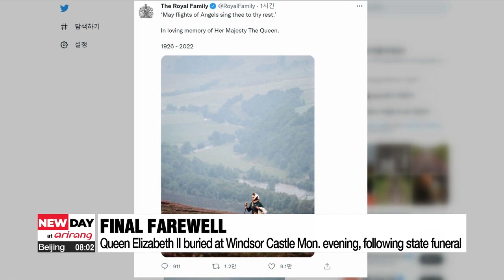Queen Elizabeth buried at Windsor Castle Mon. evening, following state funeral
英 여왕 '세기의 장례식' 엄수… 찰스 3세, 내년 봄 대관식

Britain and the world paid a final farewell to the nation's longest-reigning monarch on Monday.
Queen Elizabeth the second has now been buried alongside her late husband,... Prince Phillip,... at Windsor Castle.
Kim Hyo-sun starts us off.
The Imperial State Crown - the symbol of the monarch's power and governance - was removed from Queen Elizabeth's coffin, during her committal service on Monday.
This marked the end of the late Queen's reign.
Some 8-hundred guests attended the service at St. George's Chapel in Windsor Castle,... before the Queen's burial.
Later in the evening,... in a private family service,... the Queen was buried alongside her husband,... Prince Phillip,... who died last year at the age of 99.
Windsor Castle is the resting place of over a dozen kings and queens,... including Queen Elizabeth's parents and sister.
After announcing that she had been buried at Windsor Castle,... the royal family disclosed a previously unpublished photograph of the Queen.
The Queen's death marks the beginning of her son King Charles the third's reign.
Britain now awaits its first coronation in nearly 7 decades.
King Charles' coronation has not yet been given a date,... but it will take place at Westminster Abbey,... as has been the tradition for the past 1-thousand years.
Watchers say the new king will likely be crowned following a suitable period of grief in the spring or summer of next year.

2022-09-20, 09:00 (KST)